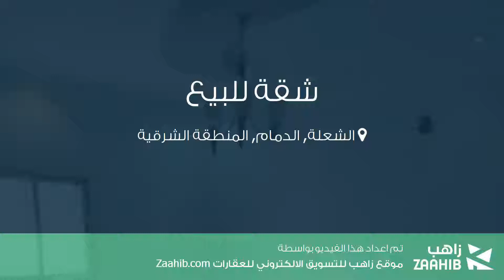شقة للبيع في حي الشعلة, مدينة الدمام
تفاصيل العرض:-

رقم: 4355927

ميزات:-

5 الغرف, 3 غرف أخرى, 5 عدد دورات المياه, 1 سعة مرآب السيارات, 1 رقم الدور, 2014 سنة البناء, ملحق خارجي, سكني, تجاري, صالة